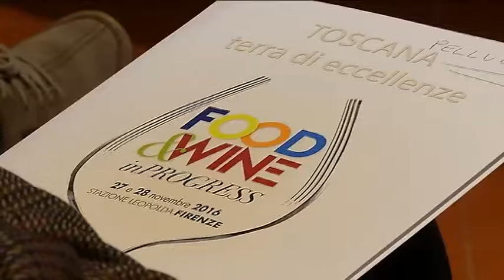2016-11-24 - SERVIZIO04MERIDIANO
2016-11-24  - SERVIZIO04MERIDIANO